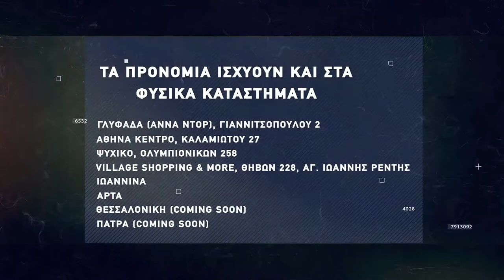Basketaki Patras Master League - Promitheas Oldschool Vs Ball Dont Lie [05|04|2022]